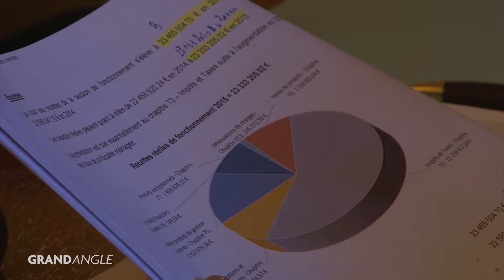Entretien avec Eric Munier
Entretien avec Eric Munier, maire d'Amnéville suite à la séance du conseil municipal qui s'est tenu le 31 mars dernier.